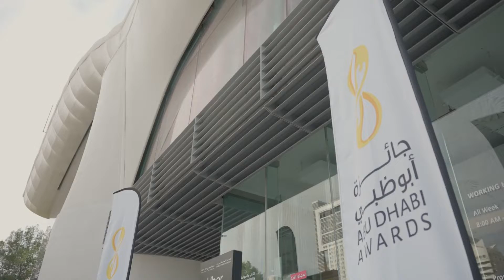ABU DHABI AWARDS LAUNCHES THE FIRST EDITION OF THE 'ABU DHABI AWARDS YOUNG AMBASSADORS' PROGRAMME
The Abu Dhabi Awards has launched the 'Abu Dhabi Awards Young Ambassadors' programme in collaboration with the Emirati Children's Parliament and the Children Advisory Council under the Supreme Council of Motherhood and Childhood.